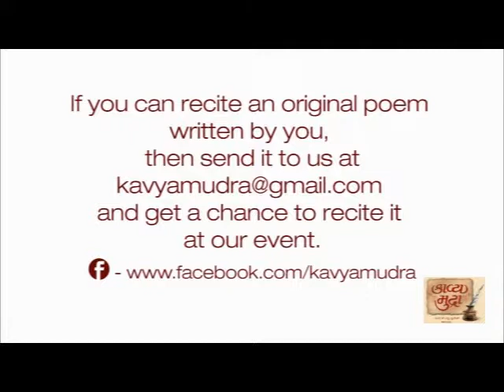Khalil Dhantejvi Reciting "Sawalo Aaple Kari Laiye" at Kavya Mudra